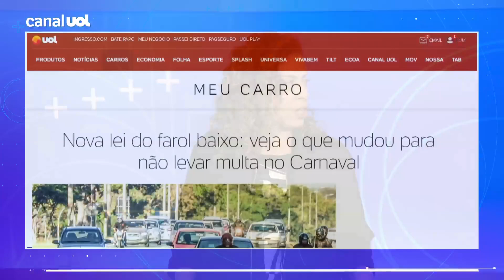Nova lei do farol baixo: veja o que mudou para não levar multa no Carnaval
Poucos sabem que a legislação do farol baixo mudou e hoje nem sempre é necessário acioná-lo no período diurno. Em vigor desde abril de 2021, a Lei 14.071/2020 trouxe uma série de modificações para o CTB (Código de Trânsito Brasileiro), incluindo as regras para o uso da "luz baixa".